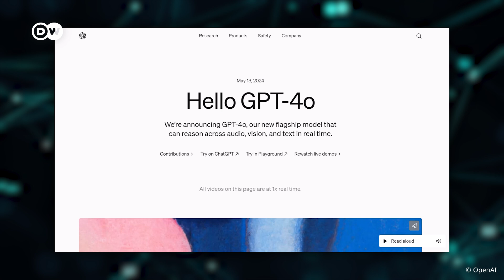ChatGPT’s Omni-AI: Great Help or Perfect Liar?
ChatGPT can now speak with emotions and even jokes - just like a human. While we might feel closer to AI than ever, chances are: It’s lying to us.